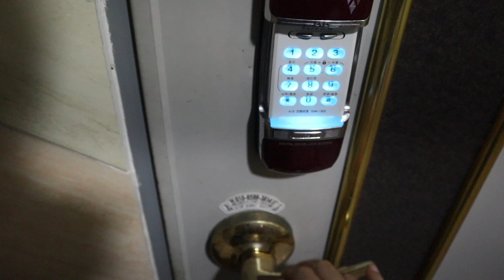Living in a South Korean apartment | Top 10 things to know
An American and South African discuss what one should know about moving into a Korean apartment. If you have more questions leave them in the comments.

Composting: Some foreigners have told me they don’t compost. I was told by my landlord that I needed to. I bought a small, designated by the city, plastic bin and stickers at a small shop near my home. After every collection you have to stick on a new sticker. Some big apartment complexes have a composting bin for their residents.

Our next video will be us talking about cultural differences we encountered after one year of living here.

0:10 - 1:07: Bathrooms
1:08 - 1:24: Take off your shoes
1:25 - 2:12: Throwing away trash
2:13 - 2:34: Composting bins
2:35 - 3:04 : Keypads to get in
3:05 - 3:42: Heated floors
3:43 - 4:28: Hang dry wet clothes
4:29 - 4:57: Stove switch
4:58 - 5:08: Windows
5:09 - 7:04: Signing up for apps
7:05 - 8:24: Tips & advice